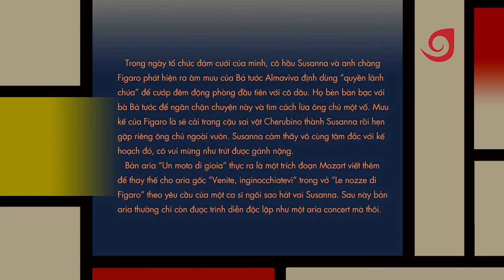Quarantine concert: Mozart - Un moto di gioia - Thai Hue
Opera: “Le Nozze di Figaro” alternative aria, K.579
Un moto di gioia
Thai Hue (Soprano)